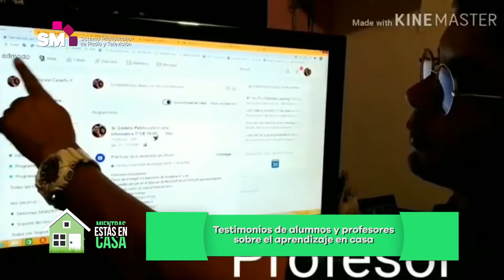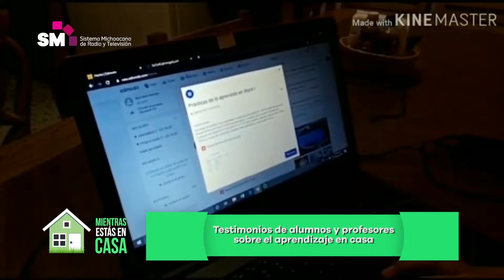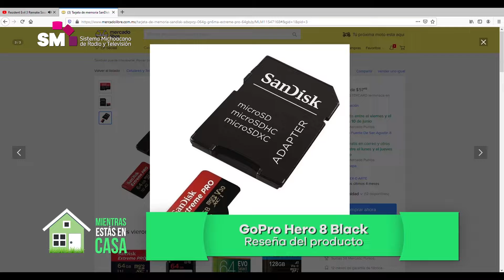Mientras Estás en Casa Programa 05